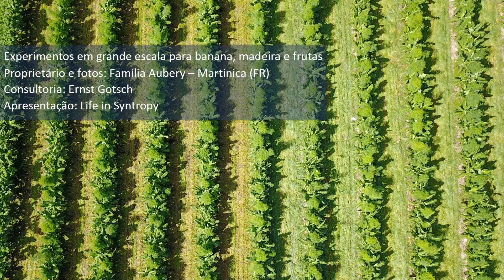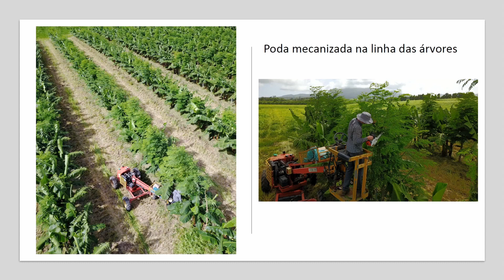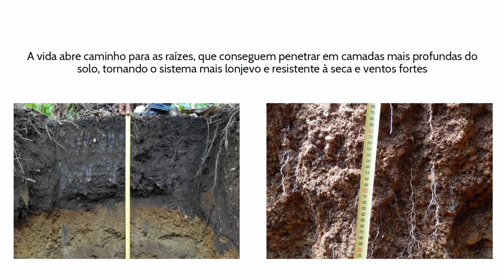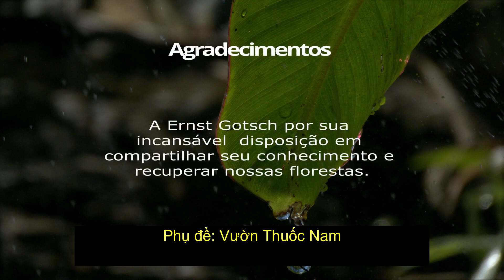ỨNG DỤNG CỎ XAVAN TRONG TÁI THIẾT LẬP VƯỜN RỪNG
Người dịch và thuyết minh: Tran Thi Hai